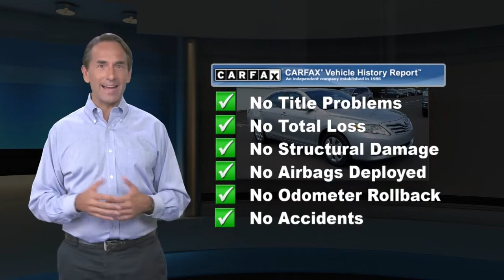Used 2010 Toyota Camry LE, Langhorne, PA 123785A1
[RLVID:17238:4c4033b4eb80a23d:eab7a2e31211a080:1]